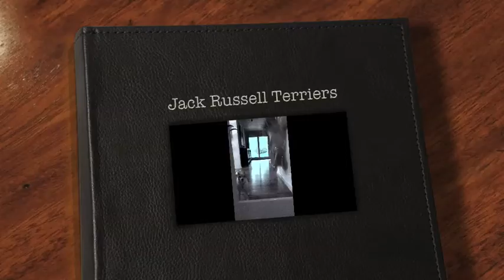Four Jack Russells